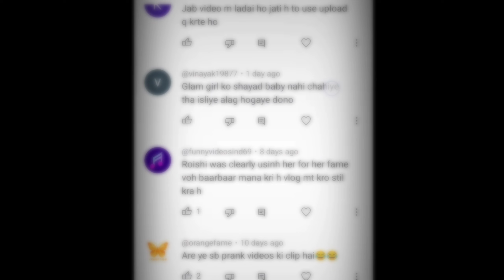Using Himanshi's fame?/ Blaming Nishi for that glam couple's Divorce